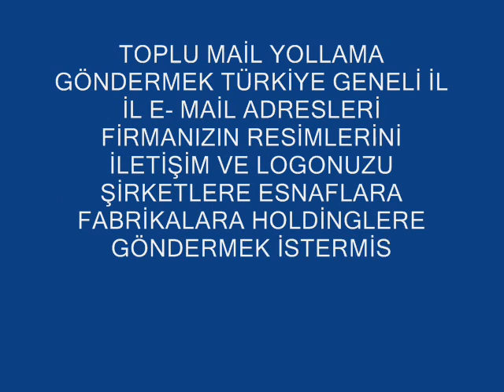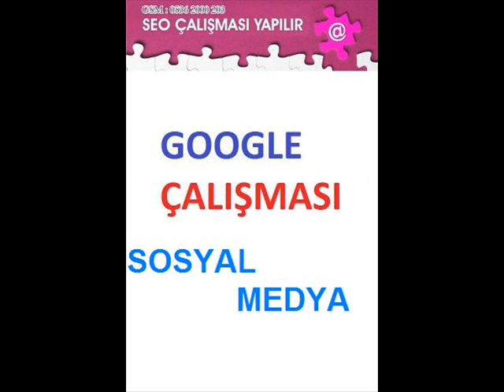İNTERNET REKLAMLARI 0536 2000 203 WEB SİTE DÖNÜŞÜM GOOGLE ADWORDS SAYFASI flash site örnekleri